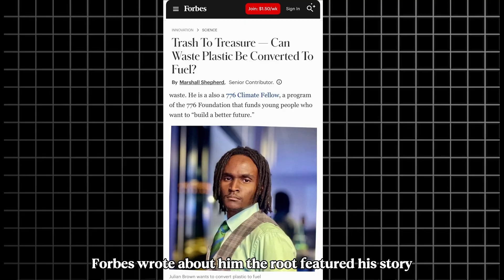They Tried To Silence This Black Man Who Invented FREE FUEL..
When you throw away a plastic bottle, it probably goes into the ocean, a landfill or somewhere it'll sit for the next 500 years, poisoning the earth. But what if that same bottle could power your car tomorrow morning? That's exactly what a black inventor named Julian Brown figured out. And some people think that his discovery might have put his life in danger. You see, Julian Brown wasn't born into money. He wasn't handed a fancy lab or a team of scientists. He was just a kid from Tennessee who moved to Atlanta with a wild idea and the guts to chase it. At five years old, he told his mom something that would shape his entire life. He said, "Mom, I'm gonna create something that changes the world." Most kids say stuff like that and forget about it by recess. Julian never forgot. By the time he was 17, while most teenagers were worried about prom dates and basketball games, Julian was learning how to weld in high school. Not because it was cool, but because he had a plan. He'd discovered something that blew his mind. Plastic is made from crude oil. And if it's made from oil, that means it can be turned back into oil. Back into fuel. He thought, if no one else is doing this, I will. So he taught himself. No degree. No fancy university. Just YouTube videos, trial and error, and a lot of burns and scars along the way. Julian started building his first reactor in his senior year of high school. A reactor is basically a machine that heats up plastic to extreme temperatures without oxygen, breaking it down into vapor. That vapor gets cooled and turns into liquid fuel. Gasoline. Diesel. Even jet fuel. He welded together metal drums and spare parts, rigged up solar panels to power the whole thing, and called it Plastoline. The name stuck. And so did the dream. But here's the thing. This wasn't some science fair project. Julian was dead serious. After high school, he didn't go to college. He didn't get a normal job. He started a handyman business just to pay the bills while he kept building. For three years, he worked on Plastoline in secret, pouring every dollar he earned into parts, equipment, and research. No one was paying attention. He was just another young guy with a dream, working in the shadows.